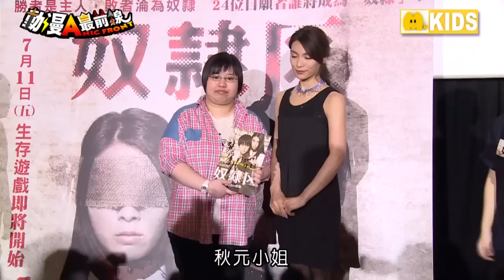【動漫追追追】主人or奴隸？SCM遊戲開催～ 誰能通過秋元才加的機智大挑戰？-Part 1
《動漫最前線ANIC FRONT》7/27第108集搶鮮看
【動漫追追追】由超人氣小說、漫畫故事改編而成的話題電影《奴隸區》今夏在台隆重熱映囉！
特別練就道地「國台語雙聲道」的秋元小姐
更是讓全場感受到她無以倫比的親和力呢！
二度來台會粉絲的Akimotoさん，
心裡有些什麼悄悄話想跟大家分享？
千萬別錯過本週追追追精彩內容！